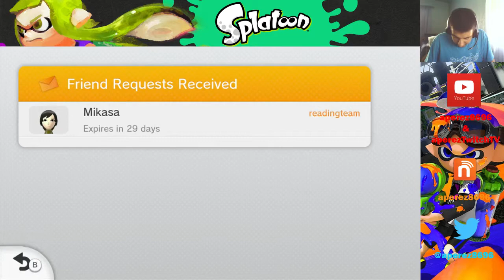Splatoon - Online Multiplayer and 2016 Goal to Level 50 (February 27, 2016) #2 (Part 2)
After an unusual disconnect, I continue playing more Splatoon with more Turf Wars and a couple of last Ranked Rainmaker matches.